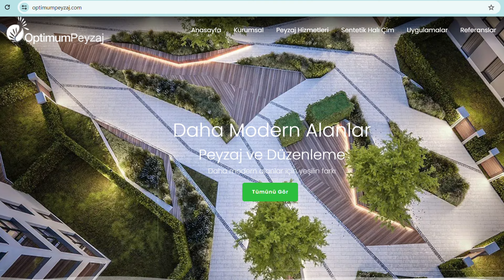BİTKİ ANSİKLOPEDİSİ | ÇEŞME DARISI - PENNİSETUM SETACUM NEDİR? İSTEKLERİ NELERDİR? ÖZELLİKLERİ NEDİR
Merhabalar bugün Optimum Peyzaj firması olarak Bitki Ansiklopedisi serimizin altmış birinci videosunda Pennisetum  nedir,nerelerde yetişir, istekleri nelerdir bu konulardan bahsettik.

Çeşme Darısı (Pennisetum setaceum)
Asya, Avustralya ve Afrika'ya özgü olan pennisetum ailesi, 80'den fazla çok yıllık veya yıllık ot türünü içerir. Kökeni nedeniyle bu çim türü, sıcak iklime sahip tropik bölgelerde kolayca büyür. Ama aynı zamanda aşırı soğuğa dayanıklı olma avantajına da sahiptir. Bu, pennisetumu büyümesi ve bakımı çok kolay bir bitki yapar.
Öbekler halinde büyüyen tek yıllık ve çok yıllık bitkilerdir. Kırmızımsı  yeşil yaprakları ve gösterişli çiçekleri nedeniyle peyzaj düzenlemelerinde kullanılan, mevsimlik veya çok yıllık, genellikle her dem yeşil forma sahip otsu bir bitkidir. Genellikle çok gövdelidir ve bir buçuk metreye kadar boylanabilir. Yapraklar toprak seviyesinden sapsız olarak yükselir. Yapraklar kırmızı, yeşil renkte 50 80 cm uzunlukta, kenarları düzdür. Çiçeklenme yaz başından donlara kadar devam eder. Gövde ucunda başak şeklinde bulunan çiçekler, mor pembe ya da beyaz krem renklidir. Başaklar tüylü ve yaklaşık 10 30 cm uzunluktadır. Sıcaklık ve güneş durumu yaprak ve çiçek renklerini önemli ölçüde etkilemektedir. Tamamen güneş isteyen bir bitkidir. Tohum veya Ayırma yöntemi ile çoğaltılır. İstilacı tür olarak kabul edilir. Başka bir bitkiye yakınsa su ve besin maddeleri için rekabet etmeye başlar.
Pennisetum türleri, başta dekoratif amaçlar olmak üzere çeşitli kullanım alanlarına sahiptir. Özellikle ülkemizde, süs bitkisi olarak sıklıkla kullanılır ve peyzaj düzenlemelerinde yaygın olarak tercih edilir. Alan doldurma,  Sınırlandırma , Sert zeminleri yumuşatmak için kullanılır. Rüzgarın ritmiyle dans eden yaprakları oldukça hoş bir görüntü sağlar. Ancak, bazı türleri, çeşitli hayvanlar için önemli bir yiyecek kaynağıdır. Özellikle tohumları, birçok kuş türü tarafından tüketilir. Ek olarak, bitkilerin sıklıkla yetiştirildiği alanlar, kuşlar ve diğer hayvanlar için de önemli bir habitat görevi görür
Pennisetum dayanıklı olmasına rağmen aşırı sıcak ve don dönemlerinde dikilmemelidir. Bu yüzden bahçeye dikmek için ideal zaman ilkbahar veya sonbahardır. Her durumda, ekimden sonra düzenli olarak sulamalısınız.
Dikim yeri söz konusu olduğunda, pennisetum her türlü toprakla yetinme avantajına sahiptir. Bir yatağa, bir kaya bahçesine, saksılara ve hatta bir çakıl bahçesine dikilebilir. Birkaç ekim yapacaksanız, her ekim arasında 50 cm boşluk bırakmayı unutmayın.
İlkbaharda, bitkilerin yenilenmesine izin vermek için kuru yaprak kümelerini kesmeyi unutmayın. Çiçeklenmelerini teşvik etmek için yaz başında onlara biraz gübre vermekten çekinmeyin.
Pennisetum ölü yaprakları kaldırmak için yıllık budama gerektirir.  Kışın, Pennisetum'un kuru yaprakları, iyi bilenmiş ve dezenfekte edilmiş makaslar kullanılarak yerden 5 10 cm budanır. Sert budama, bitkinin bir sonraki baharda güçlü yeni yaprakları geri itmesine neden olur. Kurulmuş yaprakların ortadan kaldırılması hem estetik nedenlerle hem de mantar hastalıklarının olası yayılmasını önlemek için önemlidir.

BİZE ULAŞIN:
•ADRES: Çamlıçay Mah. Mareşal Fevzi Çakmak Bulvarı No:7 Urla/İZMİR